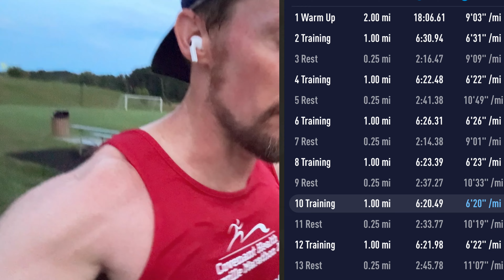How to Make Running Fun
This is how I make running fun.

It's a mindset thing. It's about the challenge. Maybe it's about the joy of it more than the fun of it.

At any rate, I believe anyone can make it fun if they try...it just may be hard work!

🔥Some gear I use and love (amazon)

This is how I train for and run my first sub 3 hour marathon.

I'll document the journey, show you how I'm training, what I'm wearing, what I'm eating, etc.

And, I'll share how I juggle the routine with a full life... I have four kids under 8, y'all.

Let's go. 🚀

Run Tired.